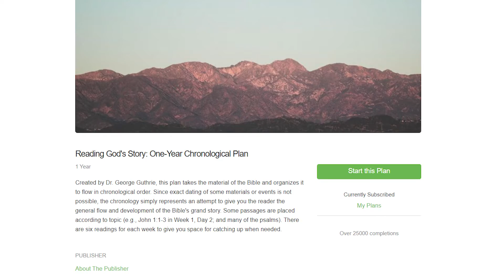You aren’t qualified to do what God has called you to do. (Bible in a Year - Day 34)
What if you feel unqualified to follow God? Or if you feel like you aren't able to accomplish what he has said in your heart to do?  Today's episode of reading the Bible in a year we talk about these subjects and more. First we talked about if Moses would even be qualified to be a preacher in today's culture and then we go into how you can apply that to your calling on your life. Moses was not able to speak well and therefore I don't believe that he would be qualified to speak at most churches. We care more about the delivery than we do the content.

Read the Bible with me! I am currently do the reading plan, "Reading God's Story: One-Year Chronological Plan"